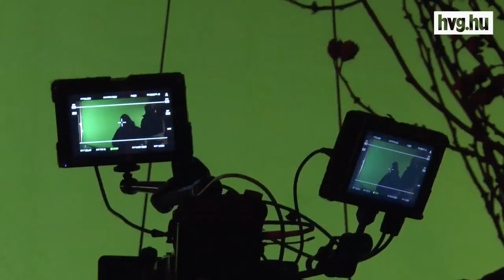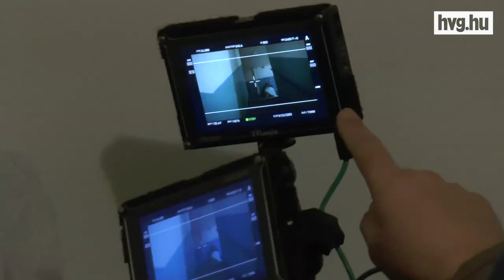Magyar szorongástörténetek koreai pénzből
Pálfi György új filmjében hét történetből áll össze a groteszk dráma. A sztorikat egybefűző jelenet felvételein jártunk, és leleplezzük Molnár Piroska zuhanását.